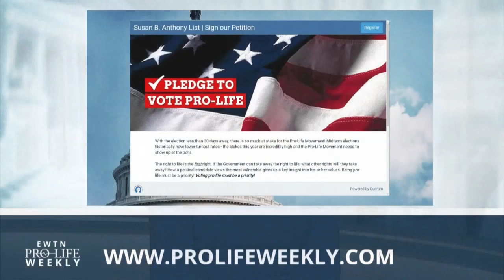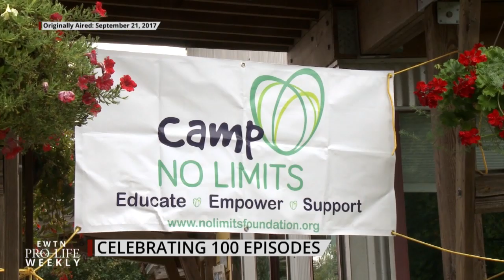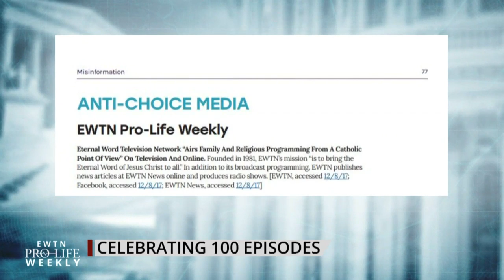EWTN Pro-Life Weekly 2019-02-07 l 100th Episode Special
EWTN Pro-Life Weekly is celebrating 100 episodes! EWTN Chairman and CEO Michael Warsaw and Susan B. Anthony List President Marjorie Dannenfelser join us to discuss the impact our viewers have had on the pro-life movement. We’ll share our favorite stories and highlights from our first 100 episodes.